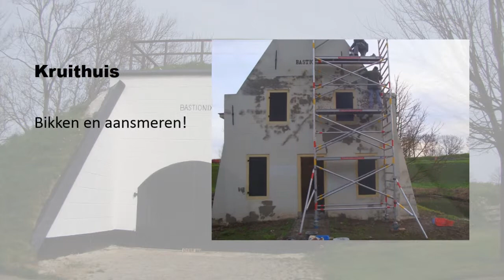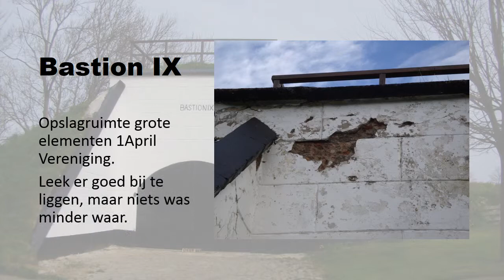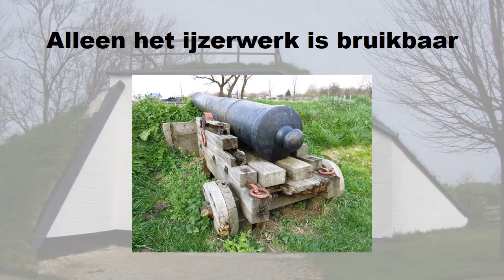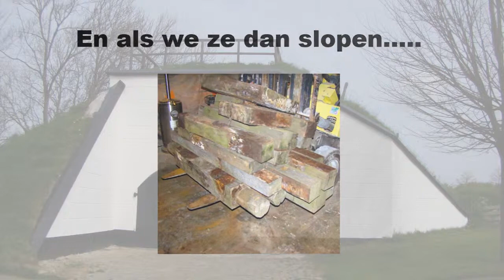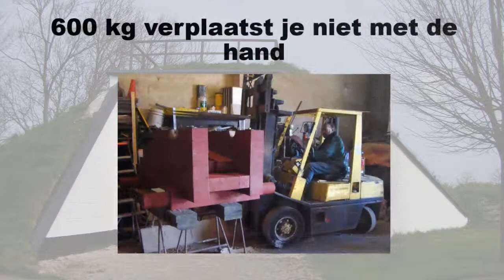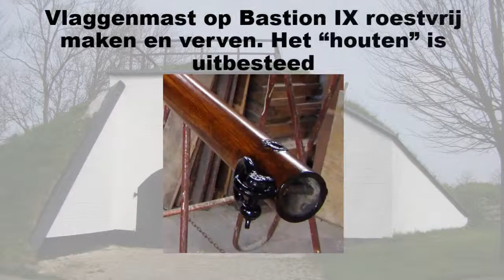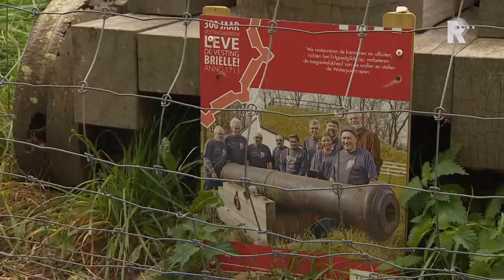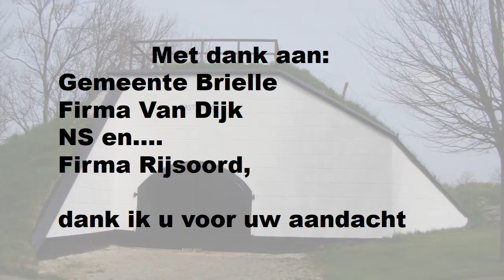Presentatie Koos Steentjes De Brielse wallen in ontwikkeling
Presentatie van de werkgroep 'Kanonnen en Affuiten' - vorderingen en plannen - november 2014